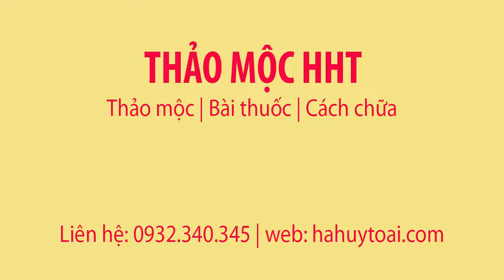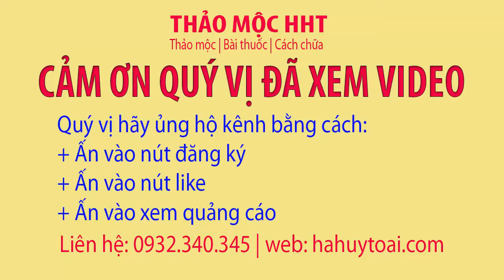NẤM HƯƠNG RỪNG - NẤM HƯƠNG SA PA - BÁN NẤM HƯƠNG CHẤT LƯỢNG TỐT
Cám ơn quý vị đã xem vi deo tại kênh hoa hòe của chúng tôi. Quý vị hãy click vào nút đăng ký để được theo dõi các vi deo mới nhất của chúng tôi.